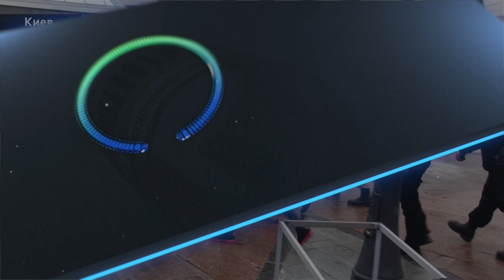Самооборона Киева против Майдана РПС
Во время демонтажа палаток митингующих на Майдане Незалежности в Киеве произошла стычка митингующих с неизвестными людьми. Глава самообороны Киева (позывной "Медведь") рассказал, что его подопечные к столкновению не имеют отношения, а лишь разнимали участников драки. Мужчина добавил, что самооборона Киева не поддерживает события, происходящие на Майдане, и охраняет порядок в столице.